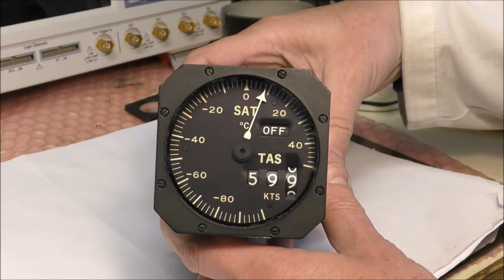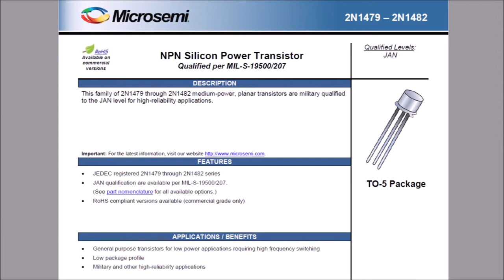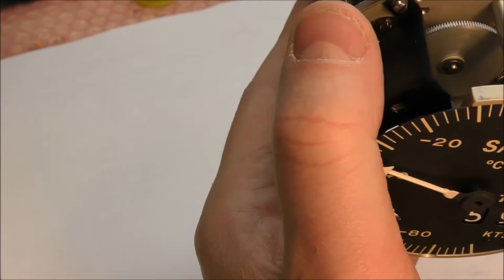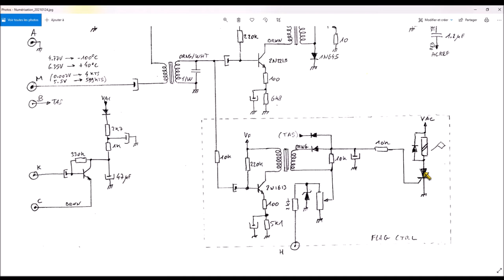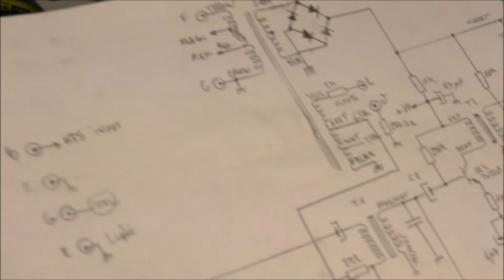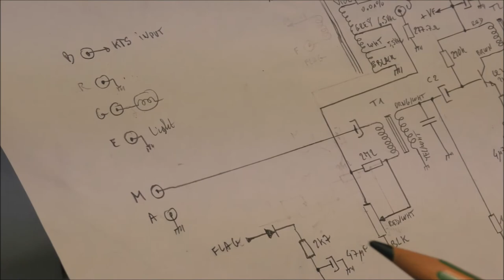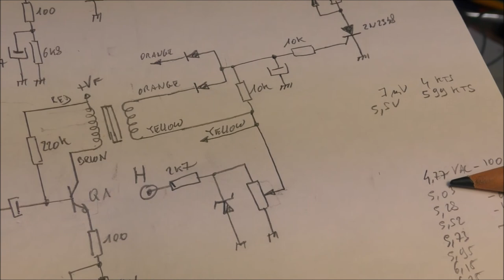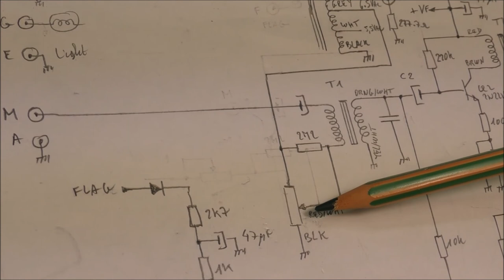LDM #135: Combined TAS & SAT Indicator: Teardown, Reverse Engineering and Tests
This video shows the design details and tests of a combined True Air Speed (TAS) and Static Air Temperature (SAT) indicator manufactured by Intercontinental Dynamics Corp T/N 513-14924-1.
This indicator uses two independent servo control loops in order to control the needle for the SAT indication and the digital display for the TAS.

01:00 : teardown:
05:50 : schematic diagram with explanations
09:20 : tests

Pinout of the rear connector:
F: 115VAC/400Hz
G: common for 115VAC (connected to ground and to chassis)
A: ground for signals (connected to G)
M: input signal for SAT
B: input signal for TAS
H: DC input for flag activation (above 12VDC)
L: AC voltage with 2K 0.01% in series. Unknown function (probably for temperature sensor)
J: connected to ground with 277R7 0.1% in series. Unknown function (probably for temperature sensor)
K and C: unknown function